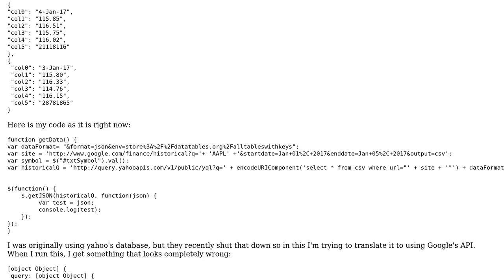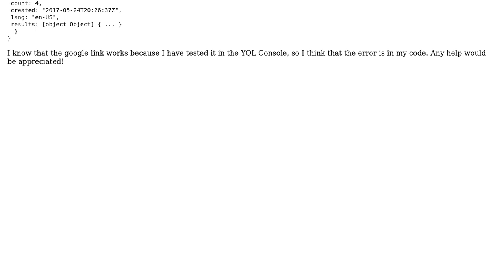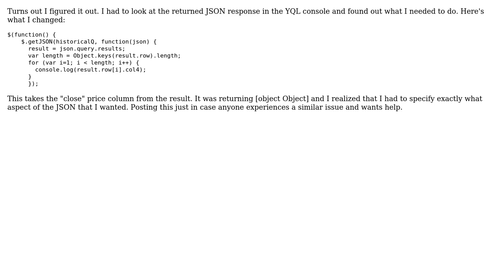Getting JSON from YQL using jQuery not working